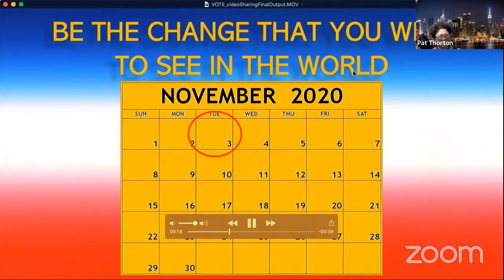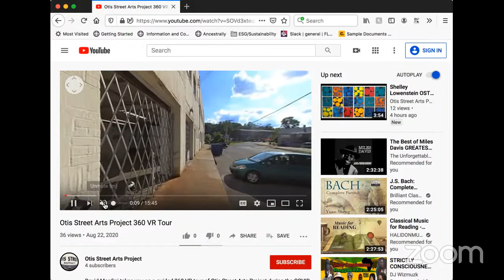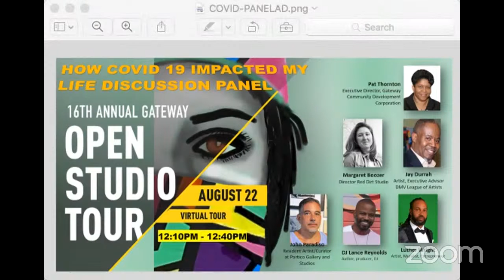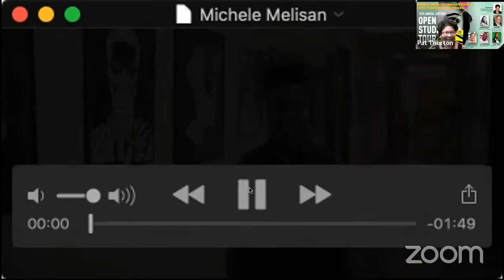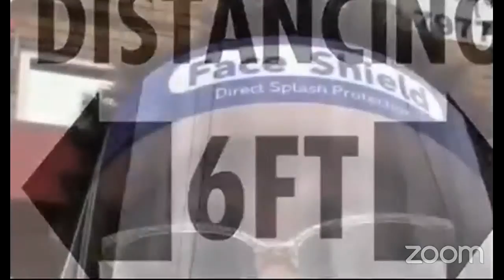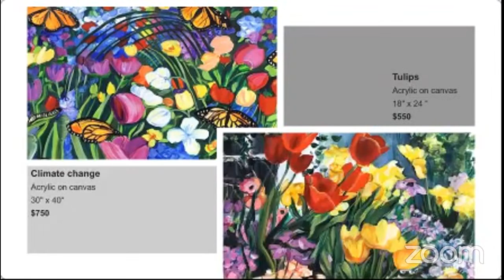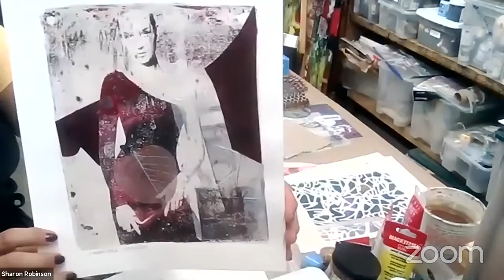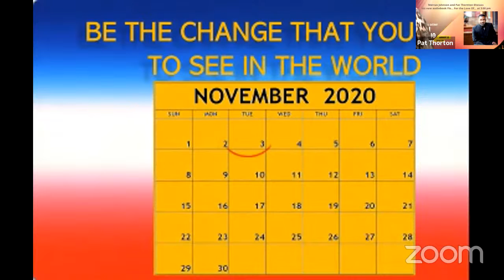GATEWAY 2020 OPEN STUDIO VIRTUAL TOUR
We envision Gateway as the heart of Prince George's County's ArtBeat. Our community, the Gateway Arts District, is home to hundreds of artists representing every artistic medium. The Virtual Open Studio Tour(OST) provides a connection to artists and studios within the Gateway Arts District, which includes the cities of Mount Rainier, Brentwood, North Brentwood, and Hyattsvillle, Maryland.

Made possible in part through funding provided by the Maryland National Capital Park and Planning Commission.